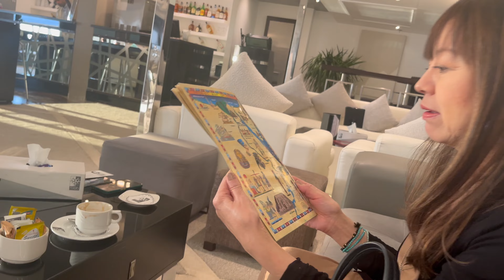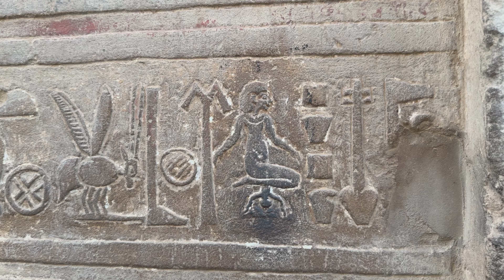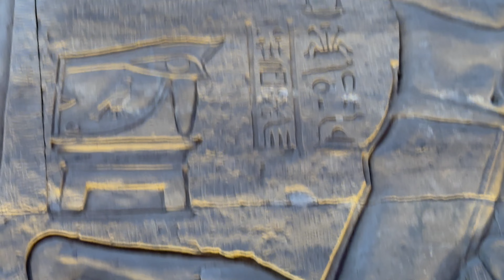【エジプト旅行】4K Kom Ombo & Edfu Temple ナイル川 コムオンボ エドフ神殿 古代史ミステリー Ep146 Eng sub press CC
Masayo Kawaguchi Vlog - Japanese Broadcaster in Boston - English subtitle press CC

00:00 銀河旅行 by 川口雅代

11:36 Prince of Egypt by Derek and Brandon Fiechter

26:31 スケッチ by 川口雅代